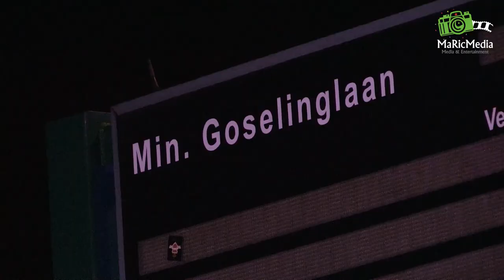(VIDEO) 09-11-2014 Fietser gewond na aanrijding met auto in Dongen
DONGEN - Een fietser is zondagmiddag rond zes uur aangereden door een auto. Het ongeluk gebeurde op de Monseigneur Nolenstraat in Dongen. De fietser raakte daarbij gewond.

Het slachtoffer liep vermoedelijk hoofdletsel op.

Een traumahelikopter vloog boven de plek. Deze zou landen op één van de voetbalvelden van VV Dongen, maar dat gebeurde niet.

De Monseigneur Nolenstraat is enige tijd afgesloten geweest voor verkeer.